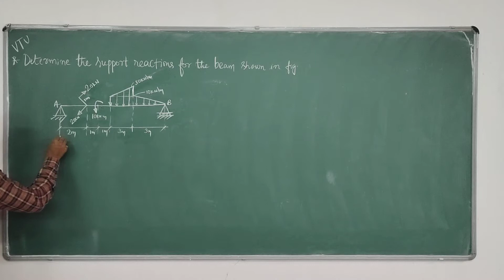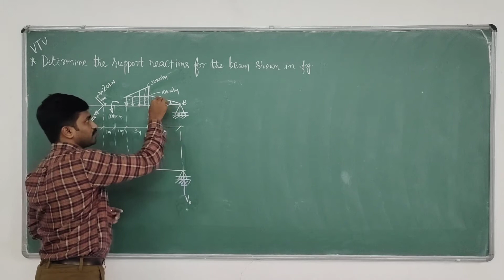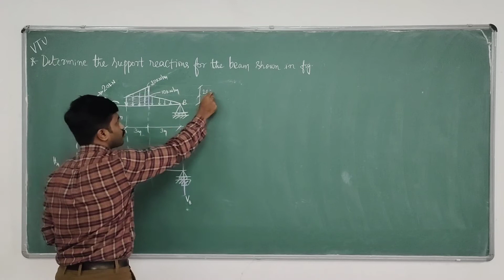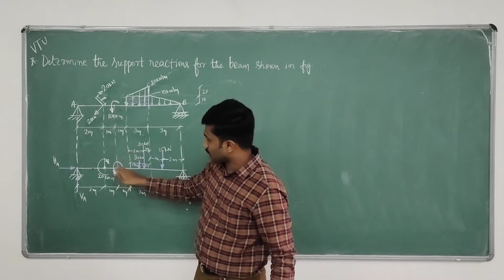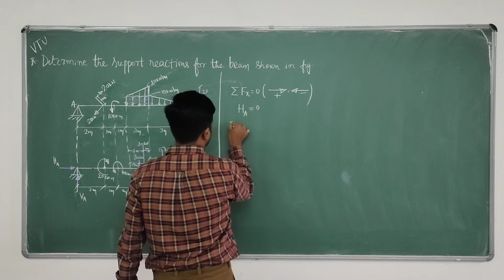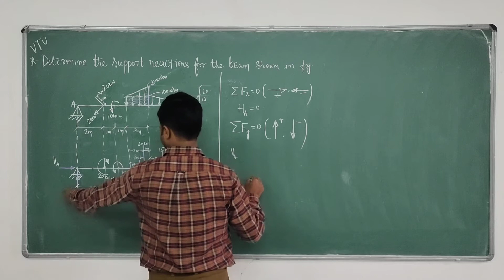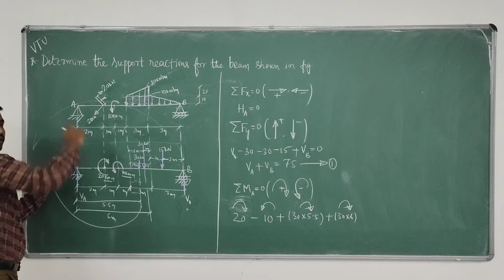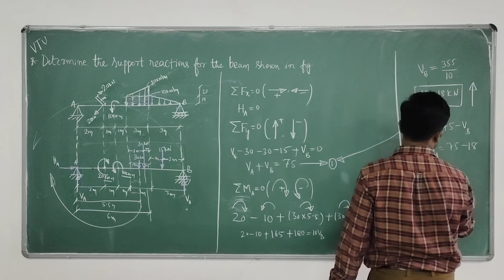Determination of support reaction-Simply Supported Beam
Combination of loads given on simply supported beam.